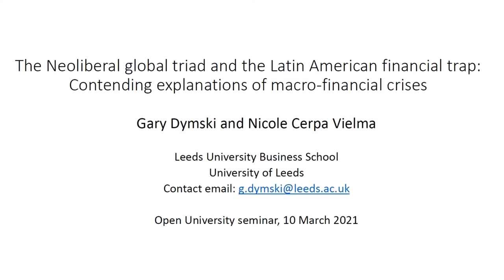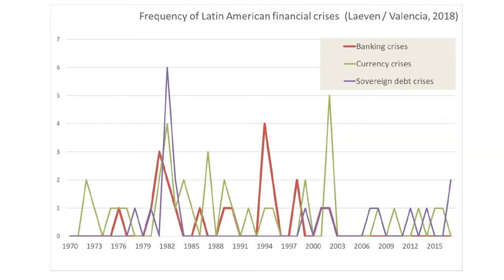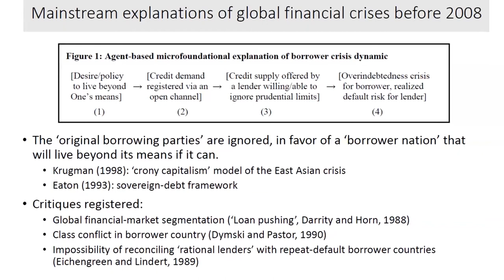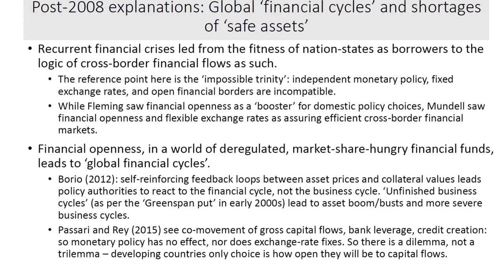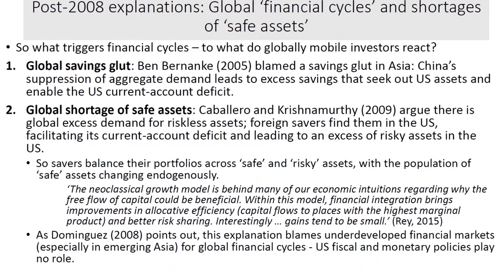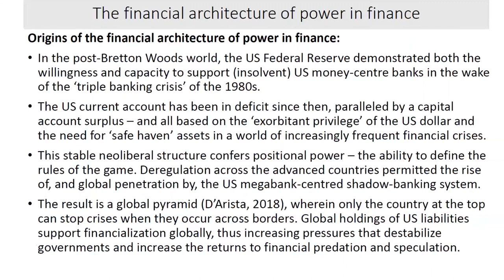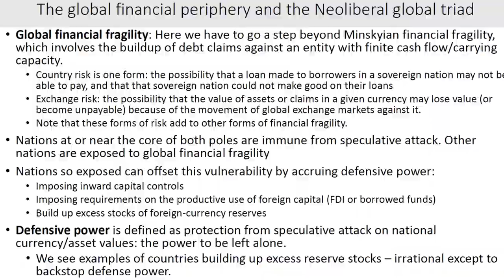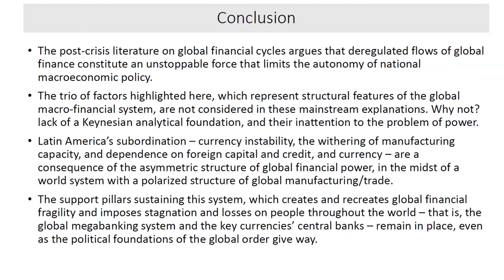The Neoliberal global triad and the Latin American financial trap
In this event recording Professor Gary Dymski from Leeds University Business School presents 'The Neoliberal global triad and the Latin American financial trap: Contending explanations of macro-financial crises' with The Open University's History and Political Economy of Business and Finance (HYPE) research cluster.